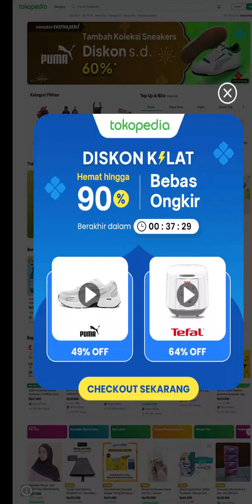Space Rolling Balls Race Gameplay | Walktrough | Levels 141-144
Space Rolling Balls Race Levels 141-144
Balap Bola Gulung Luar Angkasa
Use new Skin
Use new Star